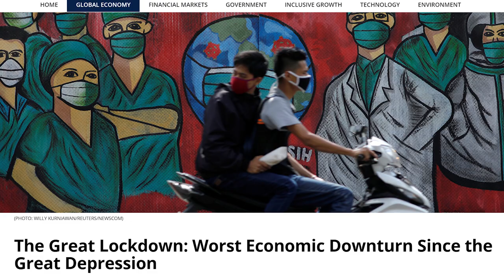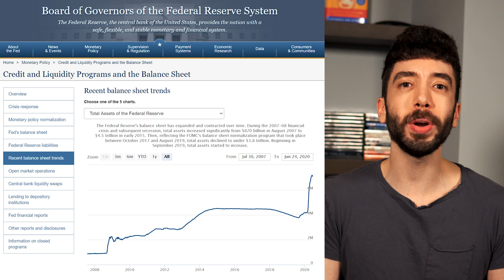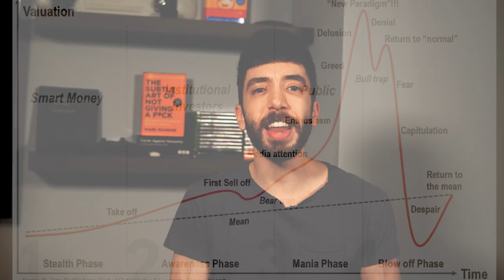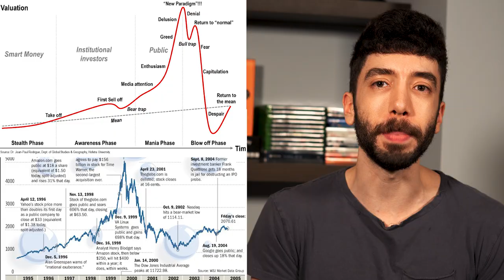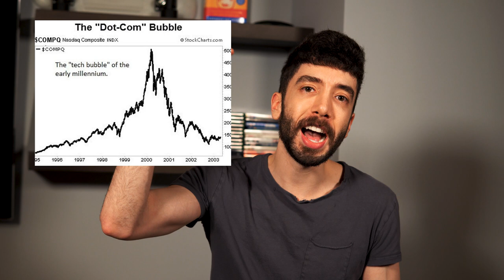The Next Stock Market CRASH IS STARTING || The Fed Bubble Will Burst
Something is happening in the stock market right now, that has occurred right before every crash in history, and investors need to know about it. The stages of a stock market bubble are very well documented, and there are now patterns that are starting to form that clearly shows we are in the “Mania Phase” of the bubble. This is the phase just before the crash, so is the perfect storm brewing?

In this video, I discuss what is happening now that is a clear indicator that the stock market is a bubble, and more importantly how you can protect your investments going forward.

If you enjoyed this video, please SHARE it with a friend who could benefit from it.

-George

Some of the links on this webpage are affiliate links, meaning, at no additional cost to you, I may earn a commission if you click through and make a purchase and/or subscribe.